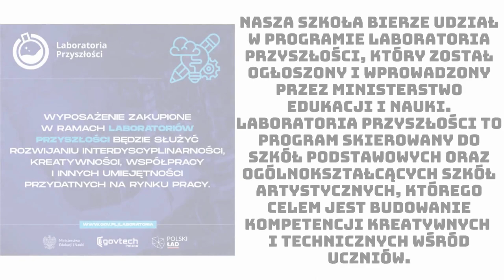Wiadomości szkolne - pracownia robotyki (SP1 Gryfino)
Film opowiadający o pracowni robotyki w Szkole Podstawowej Nr 1 z Oddziałami Integracyjnymi im. Marii Dąbrowskiej w Gryfinie.

W nagraniu udział wzięli:

Zofia Kleczkowska, kl. 5B
Dorian Chorążewski, kl. 5A
Jakub Kamiński, kl. 8D
Martin Kamiński-Koszelnik, kl. 8F
Paweł Maciejewski, kl. 8F
Karol Sternak, kl. 8F
Antoni Tokarek, kl. 7B
Dawid Włodarczyk, kl. 8E
Dominik Włodarczyk, kl. 8e

oraz prowadząca zajęcia pani Marta Olczak

Sprzęty wykorzystywane podczas nagrania oraz prezentowane w trakcie zajęć z robotyki zostały zakupiony dzięki środkom z programu Laboratoria Przyszłości ogłoszonym przez Ministerstwo Edukacji i Nauki.